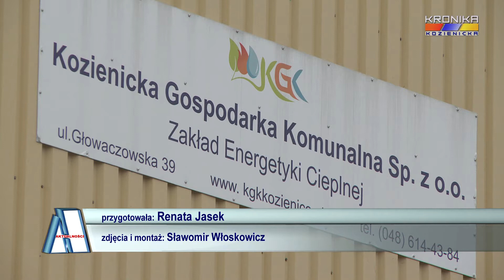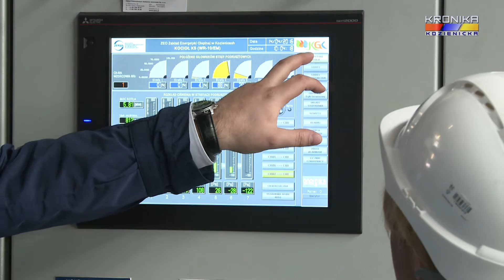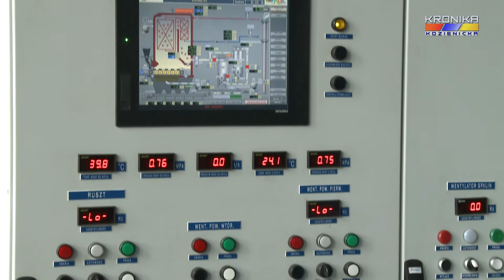Inwestycje w ciepłowni miejskiej w Kozienicach